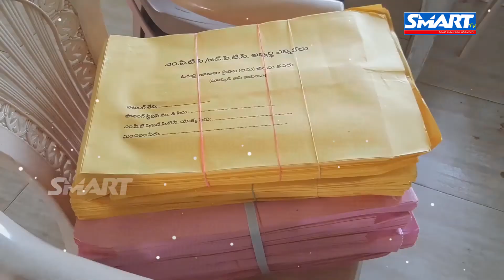రాష్ట్రంలో కలెక్టర్లకు ఎస్ఈసీ ఆదేశాలు...మొదలైన ఎన్నికల కసరత్తు